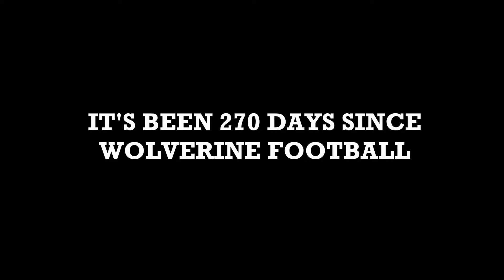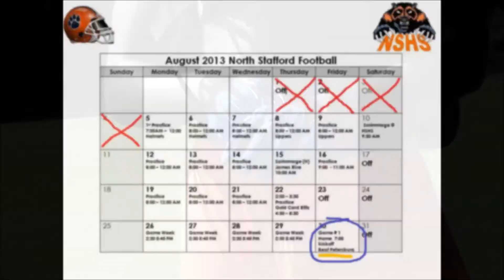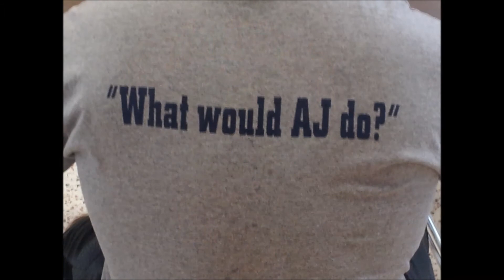North Stafford Wolverine Football 2013 Hype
Pre-season hype video for North Stafford Wolverines Football.